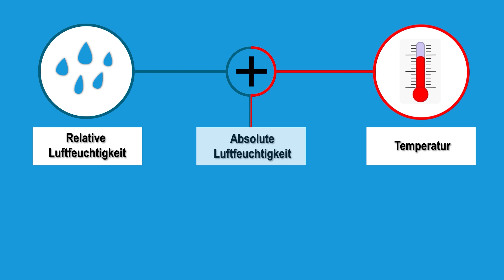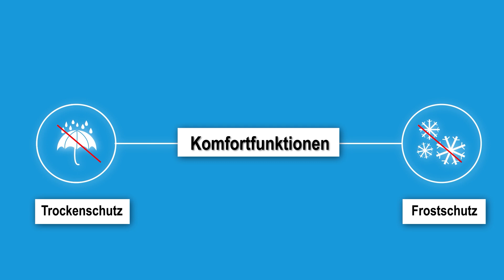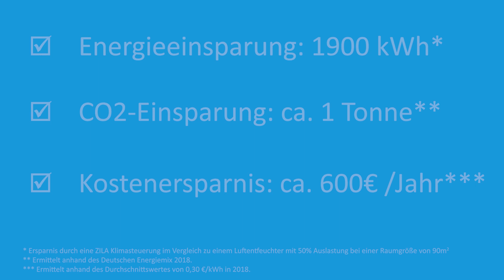Bedarfsgerechte und Nutzerunabhängige Keller Entfeuchtung mit der Klimasteuerung KST-20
Kellerräume, Garagen, Museen und sakrale Gebäuden können einer zu hohen Luftfeuchtigkeit ausgesetzt sein. Auf Dauer kommt es zu Schäden an der Bausubstanz oder gesundheitlichen Problemen. Um diese Gefahren zu verhindern, lohnt sich der Einsatz einer Klimasteuerung der Firma ZILA. Die KST-20 ermöglicht eine bedarfsgerechte, nutzenunabhängige, Klima-geführte und kontrollierte Lüftung und Entfeuchtung der Räume.

ZILA heißt jetzt Fluid.iO! Neuer Name für noch mehr Kompetenz!
Fluid.iO® Sensor + Control GmbH & Co. KG